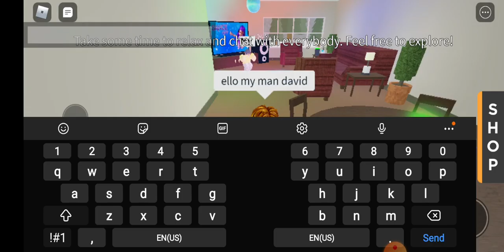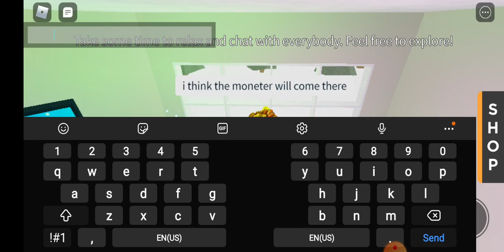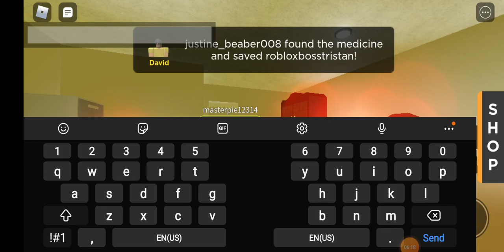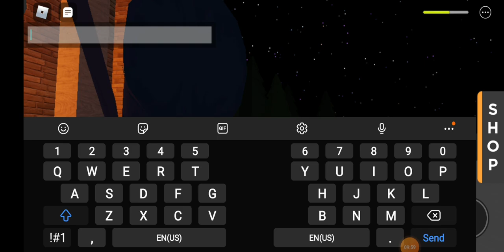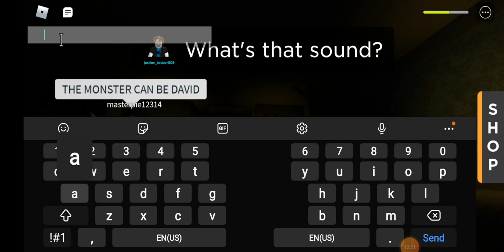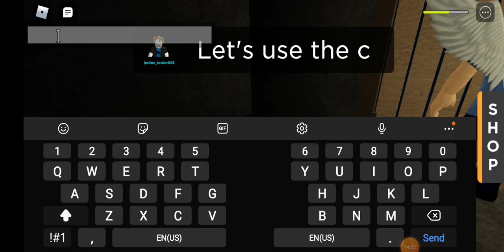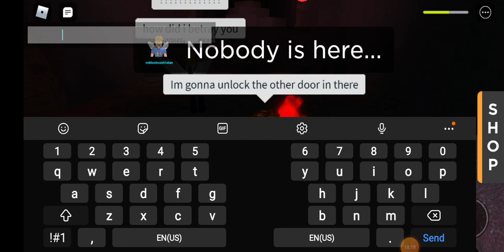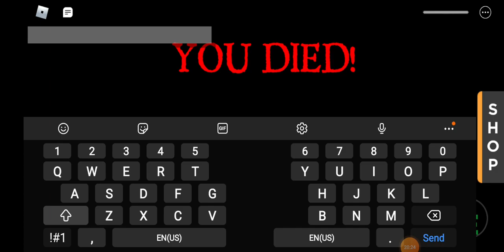How to get a defat the monster ending/badge in roblox (Tjis game is OverNight Story)